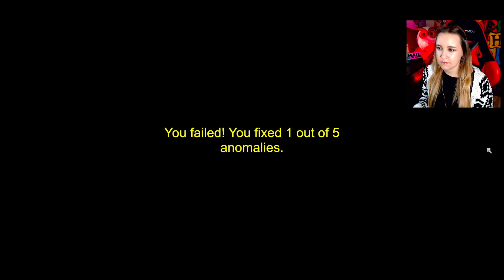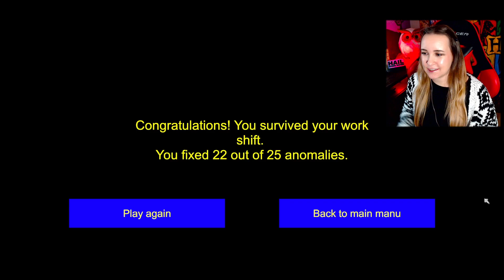BLAST TO THE PAST!! 👁️ I'm on Observation Duty 2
It's been a long time coming, but I am back to playing Observation Duty!! I'm thrilled to be recording again and playing with friends while I continue recovering from jaw surgery. Happy to be spending recovery time playing one of my favourite games!!

👁️ I'm on Observation Duty 2 [Timothy's revenge]: The House of the Past
🎱 Observe and report anomalies immediately... now in 8-bit!
🏆I get 4 achievements in this vid: Aliens?, Who is she? Who Killed her?, Timothy's revenge, and Back to the past

Featured Creator
🎧 Dracohydrus @draco-hydrus

Thank you for observing with us...
👍 Like if you enjoy!! I appreciate your support!!

🫙 If you'd like to show your support for the channel, please check out the Tip Jar

Audio
🎶 Karl Casey @ White Bat Audio